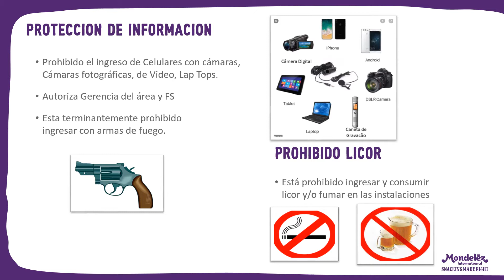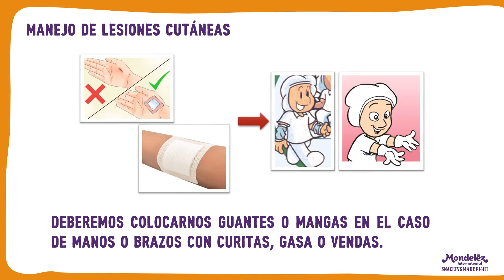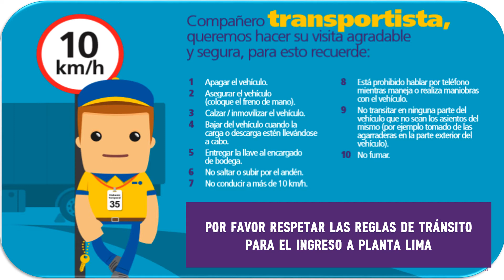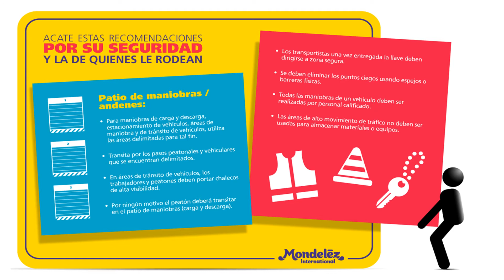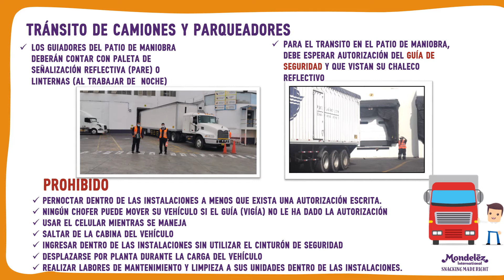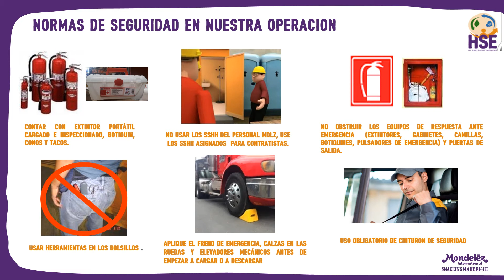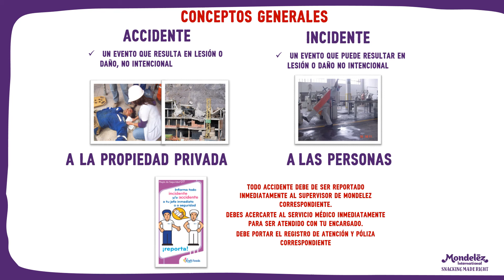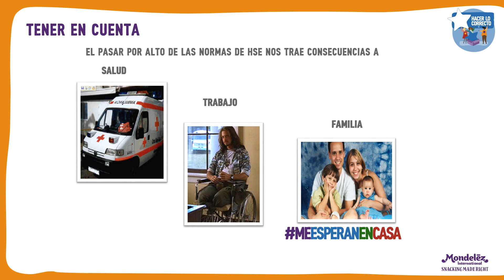Entrenamiento Contratistas Estibadores y Conductores 2